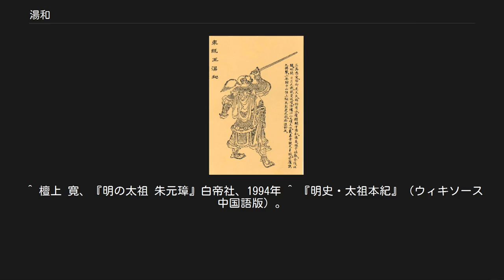湯和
湯和 湯 和（とう わ、1326年 - 1395年）は、明朝建国の功臣で、軍人。
字は鼎臣。
元末の濠州鍾離（現在の安徽省鳳陽県）の人。
身長は7尺であったという。
 湯和は孤児で、朱元璋と幼馴染であった。
20代の時、郭子興の農民蜂起の軍に壮士10数名を引き連れて参加し、武功を挙げて千戸の地位を得る。
このころ、朱元璋に仲間に加わるよう誘ったという。
湯和が朱元璋の元に馳せ参じたとする説もある。
朱元璋は1352年に郭子興の軍に加わって以来、次々と武功を挙げ、郭子興の義娘を妻とし、急速に出世していく。
 1354年春、湯和は朱元璋の部下として、徐達、費聚らと共に定遠を攻める。
朱元璋軍は途中で次々に盗賊を吸収して拡大し、滁州を占領した。
 1355年、朱元璋が都元帥に昇格すると、その配下として元朝の支配する采石（安徽省馬鞍山市雨山区）、太平（安徽省当塗県）を攻略する。
この年、郭子興が死に、朱元璋はその後継者となる。
 1356年、朱元璋は集慶（江蘇省南京市）を占領して応天府と改名する。
元軍は奪還を試みるが、湯和は徐達、鄧愈らとともに奇襲をかけてこれを退け、これらの功で、統兵元帥となる。
1357年、常州金壇（江蘇省常州市金壇区）を下す。
 朱元璋の「張士誠には守りを以って攻めとし、陳友諒には攻めを以って守りとする」という戦略の下、湯和は1357年から防御線の一端として常州を守備し、張士誠の攻撃を度々退けた。
 朱元璋は陳友諒を滅ぼした後、1365年から1367年にかけて徐達に張士誠を討ち取らせる。
 1367年、御史大夫に任ぜられる。
同10月、征南将軍に任ぜられ、呉禎を副将として方国珍を攻める。
方国珍は部下と共に海船で逃走するが、盤峙島（浙江省舟山市定海区）で待ち構えていた廖永忠が海上から迎撃し、方国珍は12月に投降する。
これにより浙東（浙江省東部）は平定される。
 同年、海上から福州の陳友定を攻略するため、閩（福建省）に軍を進めた。
 1368年（至正28年）正月、陳友定は2万の兵を配し、精兵をもって延平を守備していたが、湯和、廖永忠らが明州（浙江省寧波市）から水軍をもって延平に侵攻し、10日間で落城させた。
陳友定は自殺を図るも未遂、応天に護送されて死刑となる。
次いで大同、宣府（河北省張家口市宣化区）を攻略した。
 同年、広東を攻略し元将何真を降した。
同年、徐達が率いる北伐軍に参加する。
湯和は馮勝と共に、懐慶、沢州、潞州を下した（この時から、元は北元と呼ばれる）。
 1369年（洪武2年）、徐達が慶陽を下した後、入れ替わりで慶陽に派遣される。
 1370年（洪武3年）、李文中を大将とする北征軍に、馮勝、鄧愈らと共に加わる。
この軍は興和（河北省張北県）を始めとした元領を降す。
11月には論功行賞が行われ、公の地位は逃すものの（6人いた）、中山侯に封じられた。
侯に任じられた人物は28人おり、湯和は明史でその筆頭に挙げられている。
 1371年（洪武4年）、征西将軍となり、廖永忠、楊璟らと共に明昇を攻めるため瞿塘・重慶を攻略し、明昇は明に下った。
 1372年（洪武5年）、北元と断頭山（山西省陽高県南東）で戦い、敗戦する。
 1373年（洪武6年）、徐達を征虜大将軍とする北伐軍に副将の一人として参加、山西、北平の防御に当たった。
 1375年（洪武8年）、鄧愈と共に、北平、陝西、河南の守備に当たる。
 1376年（洪武9年）、湯和は傅友徳らと共に延安の守備に当たる。
 1378年（洪武11年）、信国公に封じられた。
 1381年（洪武14年）、北元のブハが攻め入るが、徐達を征虜大将軍とした副将として、灰山（内モンゴル自治区寧城県南東）で撃退する。
 ただし、北元は依然として勢力を保ち続け、甘粛、雲南、東北地区（満州）を支配していた。
これらを平定するのは湯和の隠居後（及び死後）となる。
 1380年頃から、朱元璋は、功臣の粛清を始める。
 一方、湯和は1384年（洪武17年）、海上警備を命じられ、山東、江南北、浙東西沿海に城を築き、浙東の民5万8千余人を率いて倭寇からの沿岸防御に当たった。
 1385年（洪武18年）、粛清への危機感もあったのであろう、隠居を願い出たが許されなかった。
そこで酔った上での愚痴を装ったりと際どい演出を試みた結果、1386年（洪武19年）、閩沿岸の城の完成を機に、ようやく隠居を許された。
故郷の鳳陽に呼び戻され、屋敷を賜った。
 1390年（洪武23年）には口が聞け...